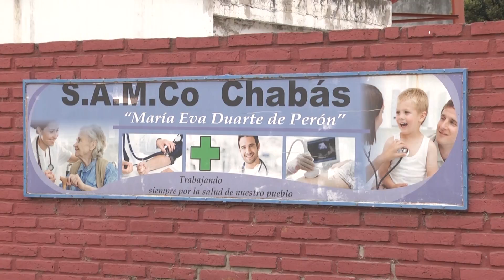CHABAS SAMCO CORONAVIRUS